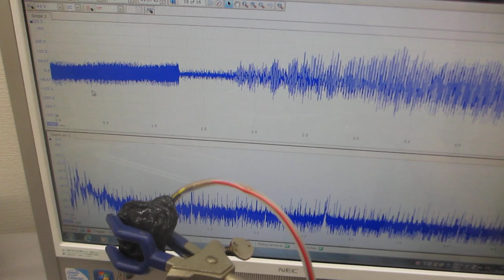音圧測定解析に基づいた、超音波の発振制御技術ーー低周波の共振現象と、高周波の非線形現象を制御する、超音波プローブのスイープ発振技術ーー（超音波システム研究所）